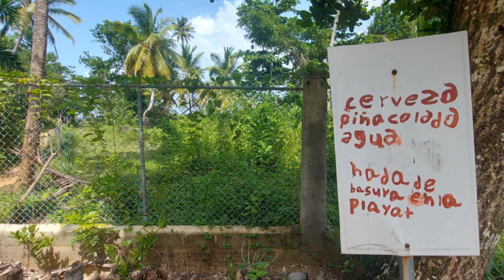Playa Lanza del Norte, Península de Samaná, República Dominicana – VÍDEO-FOTO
Lanza del Norte está localizada numa pequena baía aconchegante cercada por coqueiros gigantes e protegida em ambos os lados por cabos rochosos. Estes lugares isolados, escondidos na selva densa, eram, em tempos idos, usados por ladrões do mar para os seus acampamentos, tendo ali sido filmadas cenas ao ar livre para o filme Piratas das Caraíbas.

A costa é coberta por areia branca e sedosa, o mar é calmo e transparente, com uma deliciosa cor turquesa.

É tal a tranquilidade que, no dia em que lá estivemos, não se via mais ninguém.

Vídeo-foto com 43 imagens.

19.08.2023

Lanza del Norte is located in a small cozy bay surrounded by giant coconut trees and protected on both sides by rocky capes. These isolated places, hidden in dense jungle, were once used by sea robbers for their camps, and outdoor scenes were filmed there for the film Pirates of the Caribbean.

The coast is covered with silky white sand, the sea is calm and transparent, with a delicious turquoise color.

The tranquility is such that, on the days we were there, no one else was seen.

Video-photo with 43 images.

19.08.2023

Playlist com todos os vídeos da região de Samaná (Playlist with all videos from the Samaná region):

Playlist com todos os vídeo-fotos da região de Samaná (Playlist with all video-photos from the Samaná region):

054 GTGM